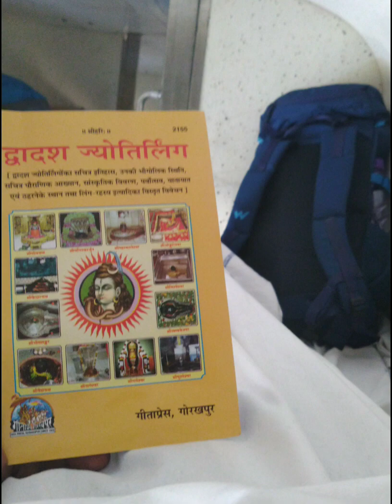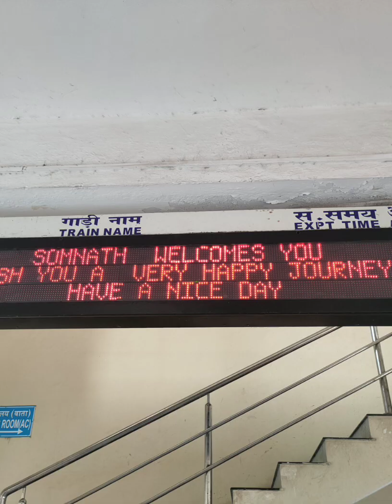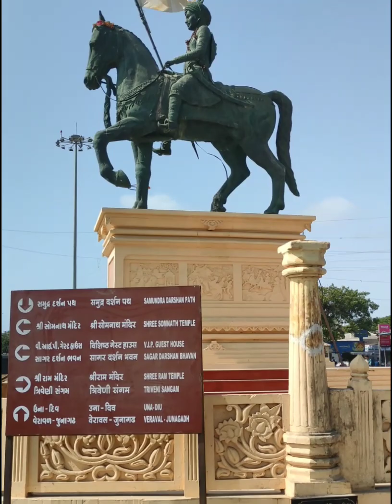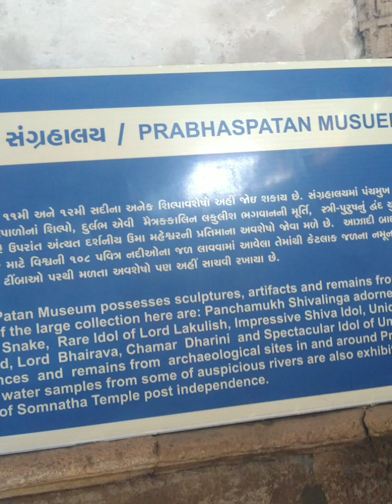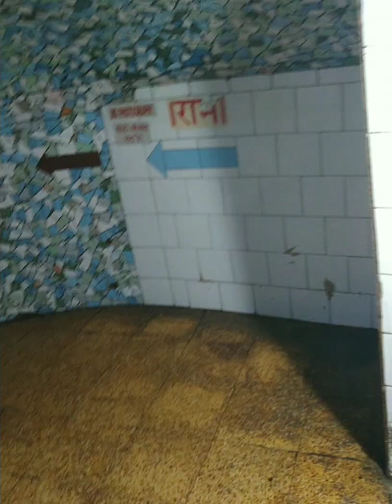Somnath Jyotirling | Story | 12 Jyotirlinga | Somnath Beach | प्रथम ज्योतिर्लिंग दर्शन | India Blogs